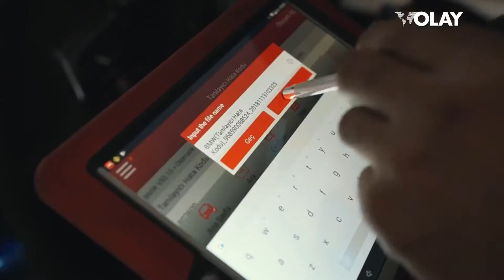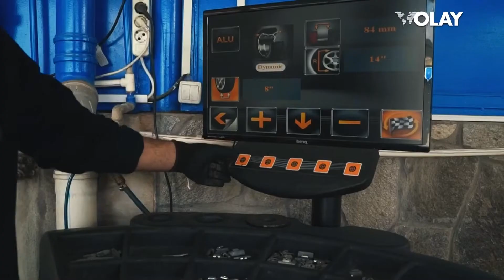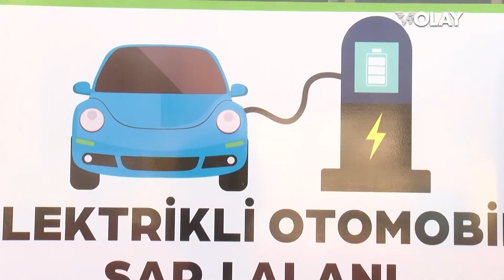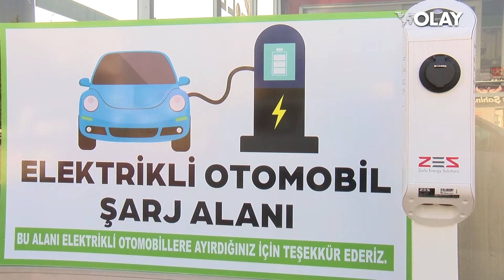Elektrikli araçların şarjı Tomurcuk Otomotiv’den (20-11-2020)